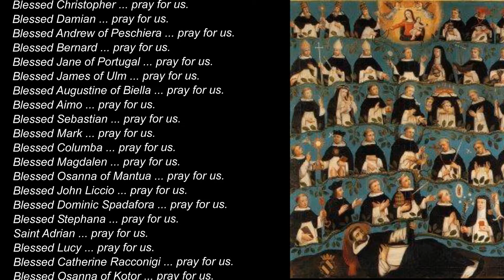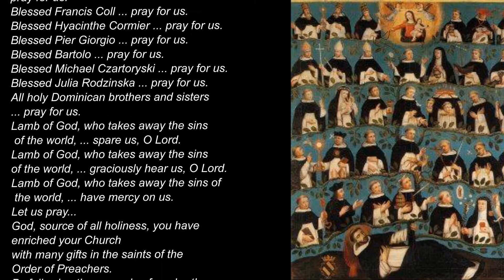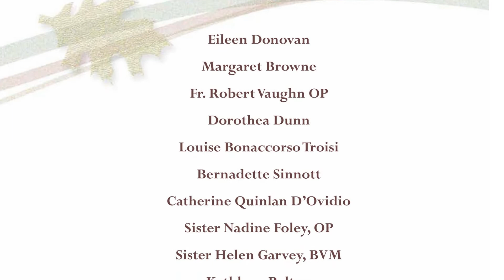All Dominican Saints - Feast November 7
Celebrating the feast of all Dominican Saints has more history and understanding than just naming a few saints. Here is its history.
Resources:
All the Saints of the Order, The Power of the Litany of Dominic
John of Cologne and Martin DePorres